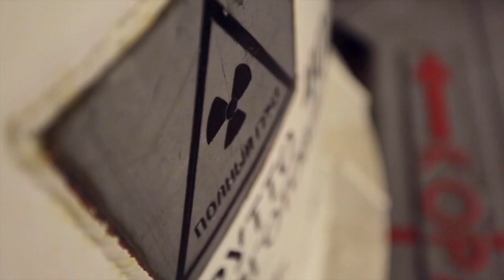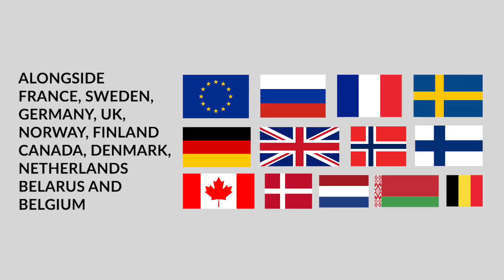Northern Dimension Environmental Partnership: Nuclear remediation of Andreeva Bay (EBRD)